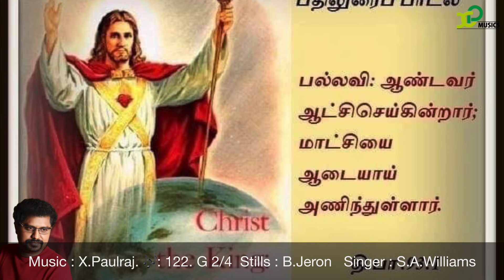Responsorial Psalm |psalm 93 |122. G. 2/4 |9th April 2024 |X Paulraj |XP musics |Catholic Mass hymns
திபா 93: 1ab. 1c-2. 5 (பல்லவி: 1a)
பல்லவி: ஆண்டவர் ஆட்சிசெய்கின்றார்; மாட்சியை ஆடையாய் அணிந்துள்ளார்.

God bless